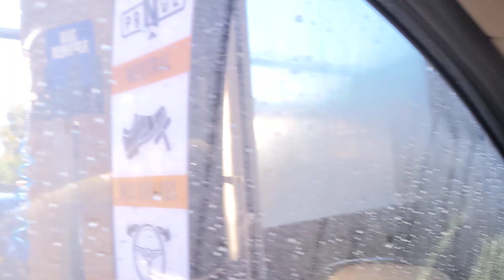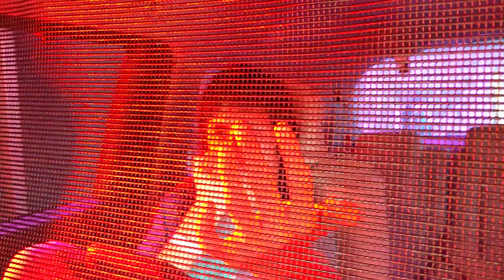7.24.22 Update On Leveled Car Wash While In Another Car Wash